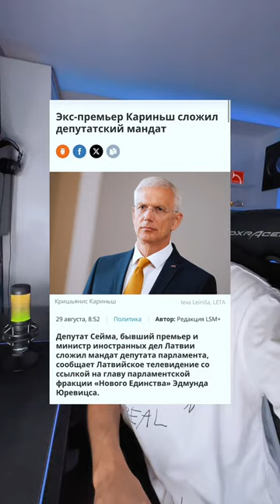В СТРЕЧА ДВУХ АКТЕРОВ ,Латвия и Украина планируют развивать сотрудничество????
❌❌❌ создано исключительно в развлекательных целях и не несёт цели кого-либо оскорбить или призывы к насилию и не подчинения закону ❌❌❌ Video tika izveidots tikai izklaides nolūkos, un tā mērķis nav aizskart nevienu vai mudināt uz vardarbību un likuma neievērošanu,, ❤🤍❤ Dievs, svētī Latviju,💙 💛 Слава Україні ,,"❤️💙Свободу Навальному!" runalatviski ❌❌❌ ВНИМАНИЕ видео не одобрено независимыми журналистами из Re:Baltica , более того по их мнения это опасная дезинформация будьте осторожны в просмотре МНОГО ЛЖИ Latvijapirmajāvietā riga latvija Cīņapretatkritumu dedzināšanas rūpnīcas būvniecību pie apdzīvotām vietām
«Пропаганда не делает из людей идиотов, она изначальна на них рассчитана»
Бернард Шоу.